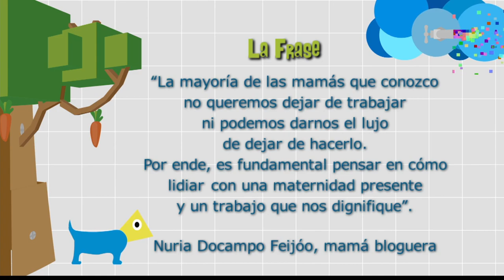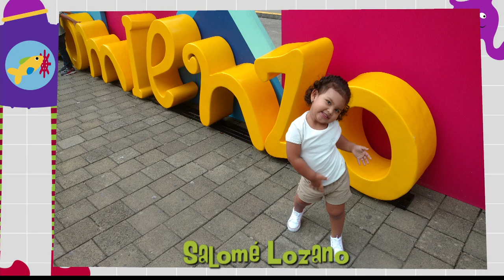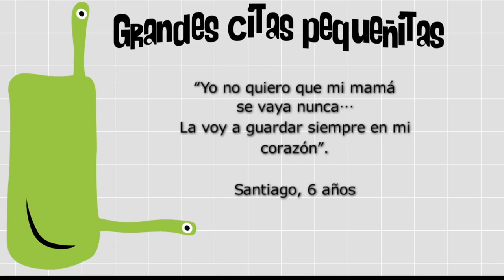Volver al trabajo [Paso a Paso Tv] Telemedellín